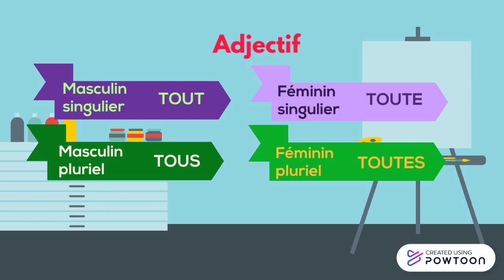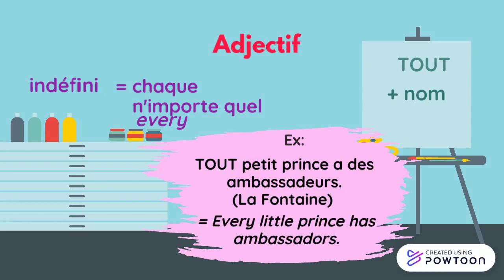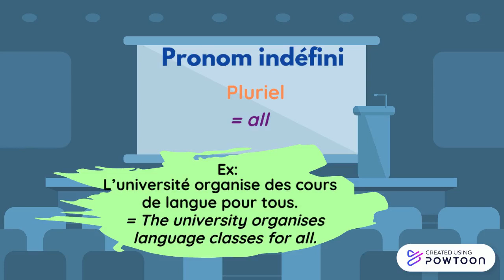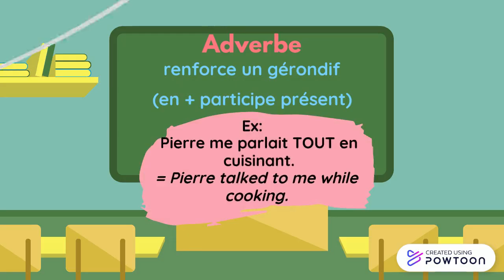Les différentes natures de tout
Les différentes natures de tout: adjectif indéfini ou qualificatif, pronom indéfini, adverbe et nom, et quelques expressions avec tout.